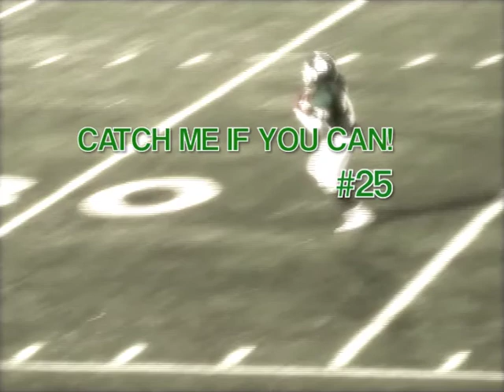Riley L.m4v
Maloney High School - Riley Lefebvre #25 - AKA (The Human Missle)